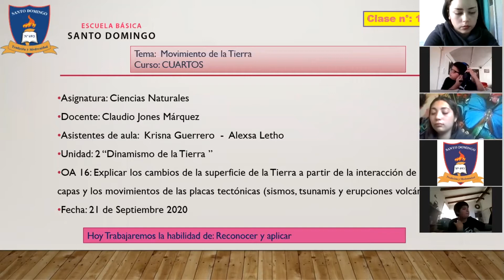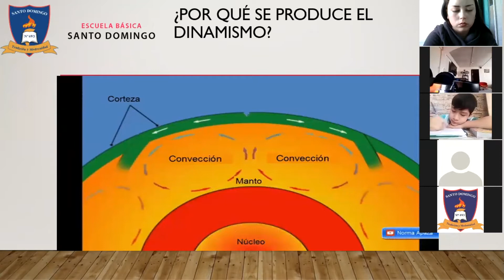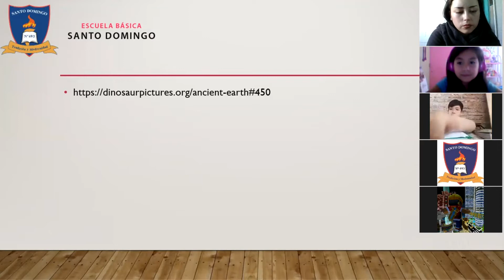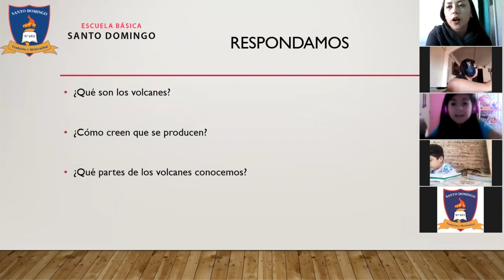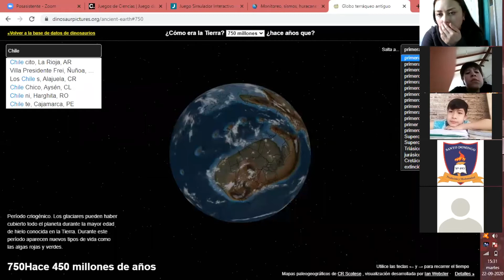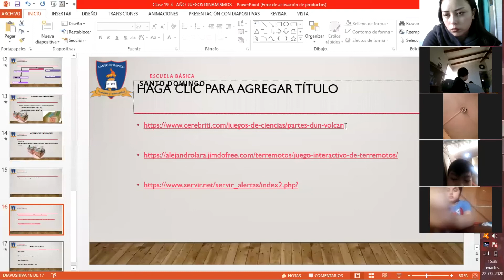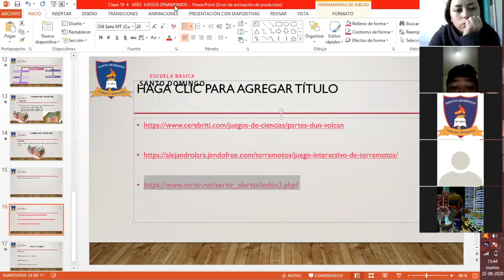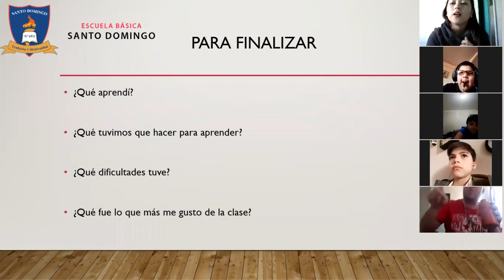Clase 19 - Ciencias Naturales - 4°Basico